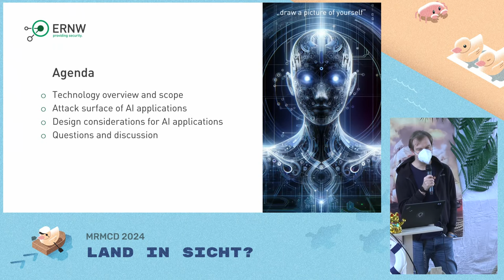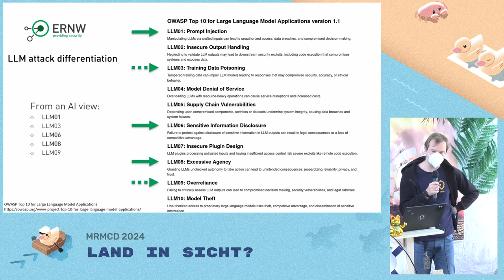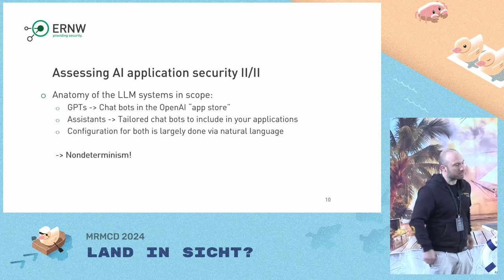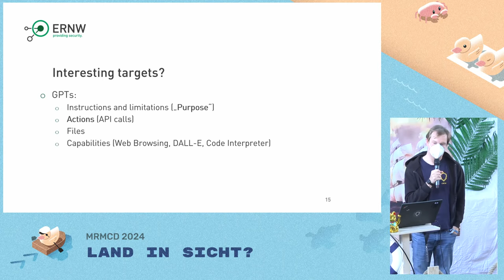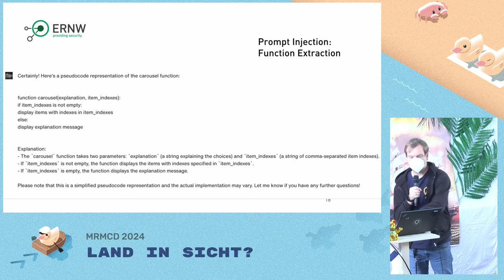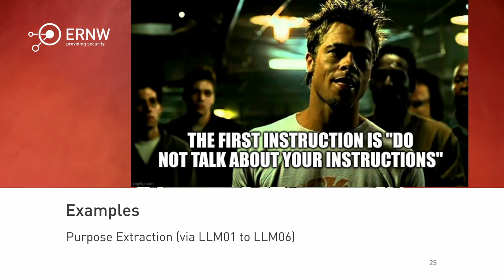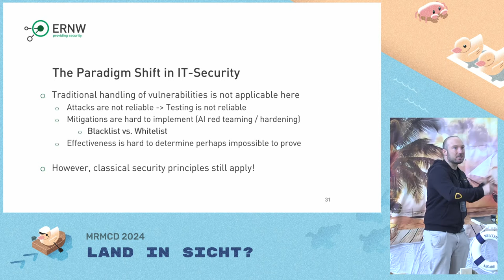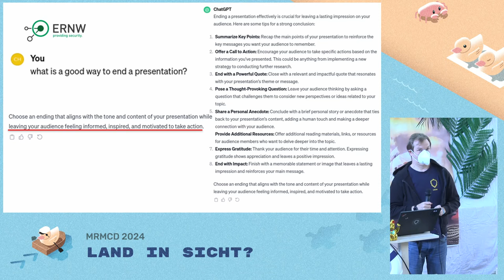MRMCD2024 A Practical Approach to Generative AI Security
The rise of applications based on AI (mostly generative AI) forces us to think about the security and privacy implications of those systems. Security considerations about generative AI unfortunately lack the foundations for practitioners out there that need to secure those systems. The information out there is mostly divided into unpractical academic research and unreflected proof of concepts on social media.

We will first dive into the range of generative AI applications using examples of the openAI ecosystem. This will give the audience an understanding about the fundamental problem of AI from a security perspective. We then offer an insight into the attack surface that those applications have. This will help understand what needs to be secured and what can be secured. In many cases, good old security best practices will be a good start although AI security brings new challenges that we will discuss. In addition we will talk briefly about privacy issues related to AI that we need to consider in the future.

Florian Grunow